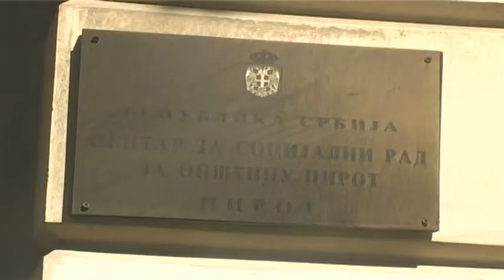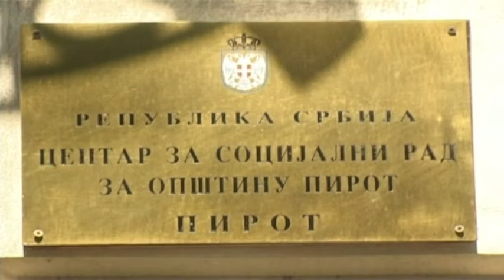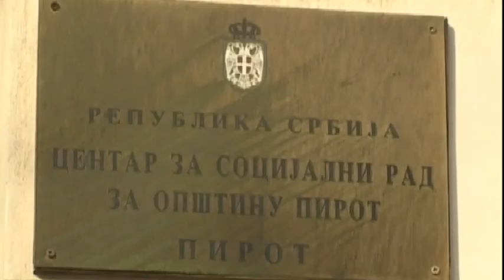POVEĆAN BROJ KORISNIKA NOVČANE SOCIJALNE POMOĆI